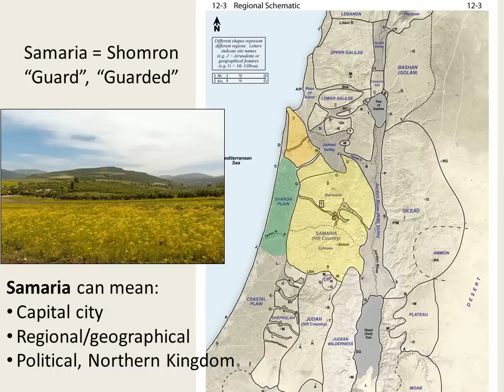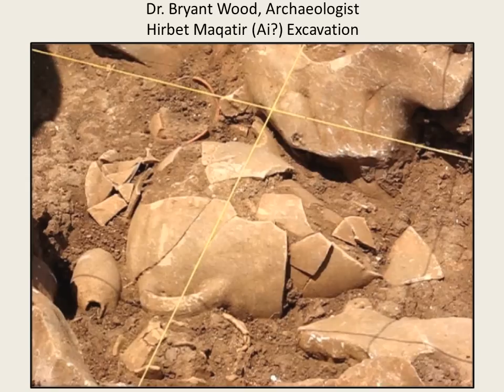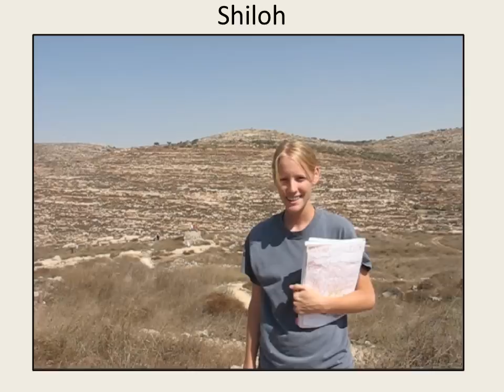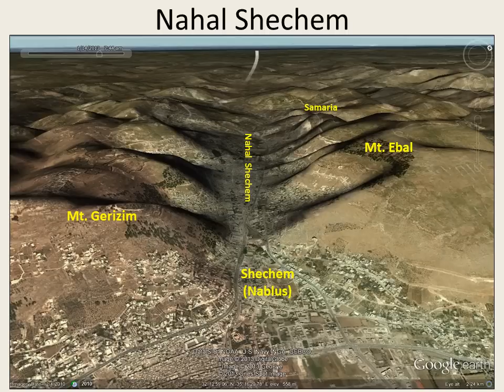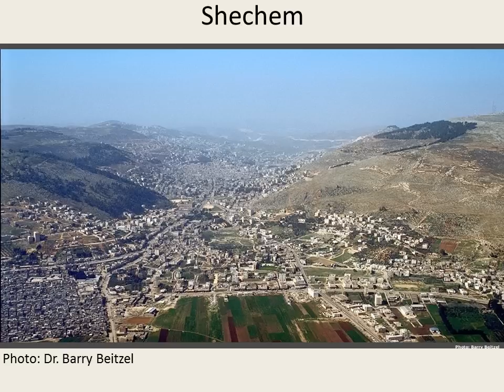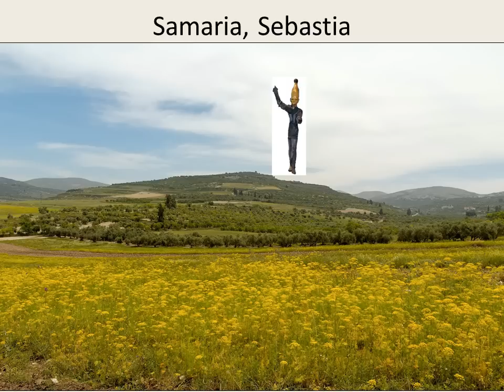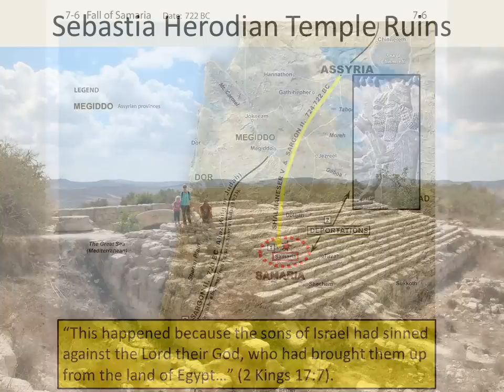08 Samaria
Geography (and some history) of Samaria.  Commentary for the Satellite Bible Atlas Map 1-7. On location video at Shiloh, Shechem, Hhirbet Maqatir,  etc.